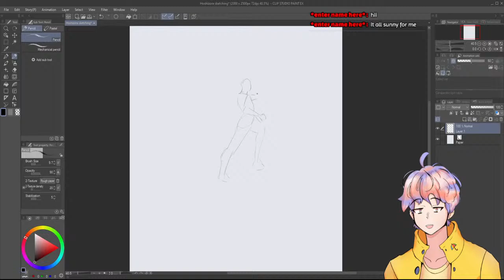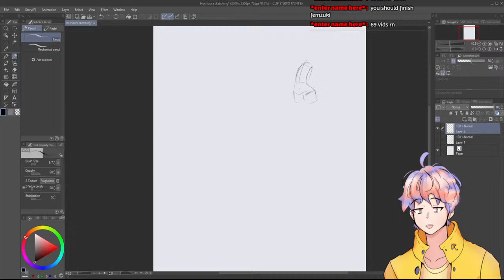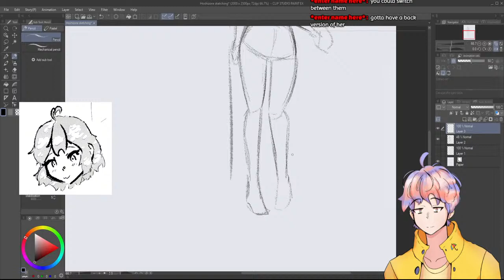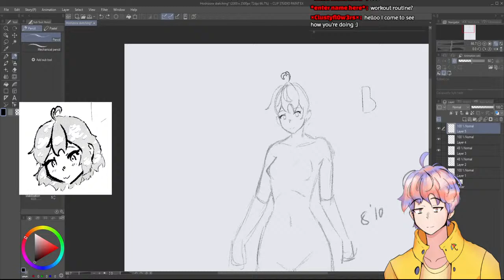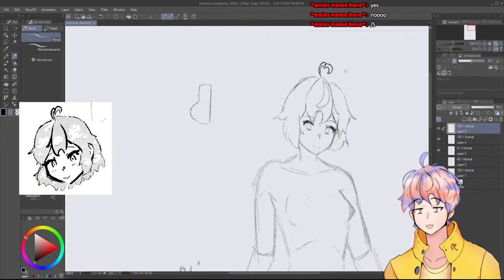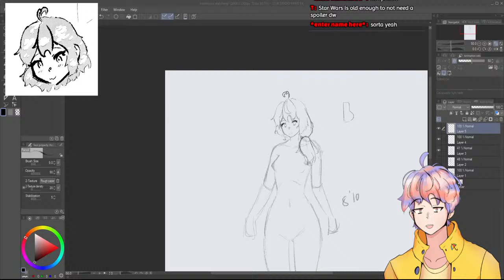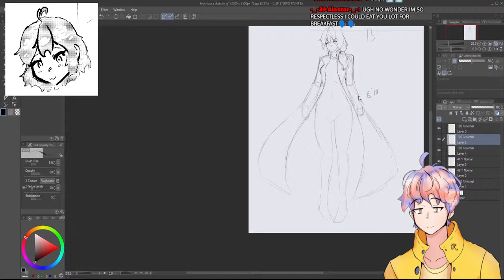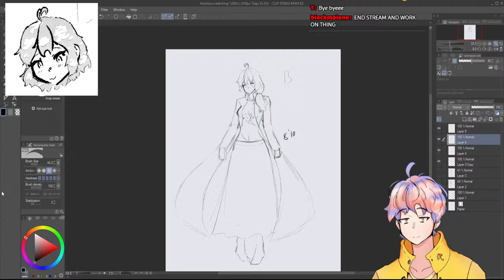【ART】the answer is art!!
hi! how's the weather???

drawing cute girls (i love hoshizora)

twitter (I sometimes post art here)
CHAT RULES:
1. be nice
2. no spaming
3. don't post links
4. no self promotion unless I say so :3
5. yeah just be nice, really...
6. no parasocial relationships lol
7. don't harass people
8. no trauma dumping
9. no spoilers please :3
10. no 18+